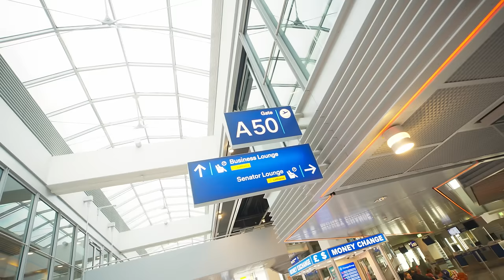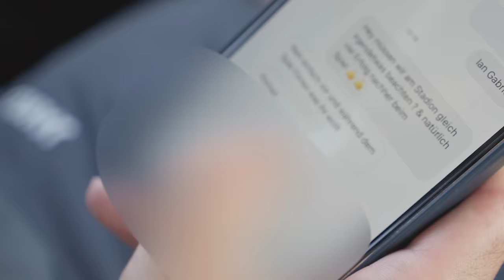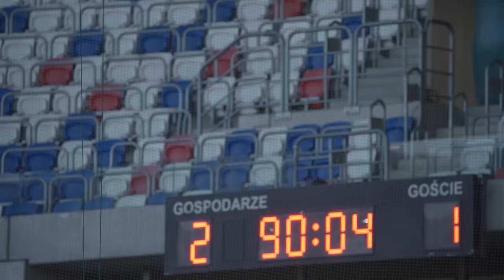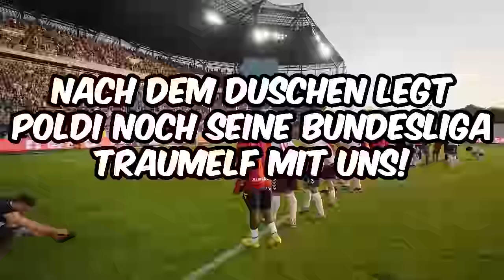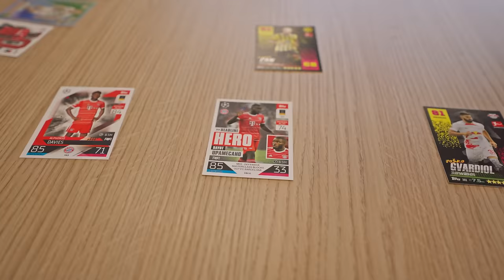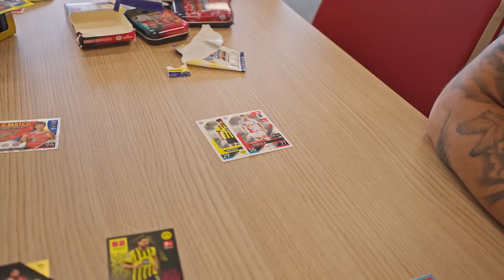Zu Besuch bei Lukas Podolski🤯 Er Zeigt uns sein neues Zuhause 🏟️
Text:

Heute sind wir zu Besuch bei Lukas Podolski und er zeigt uns sein neues Zuhause!

Er hat’s für uns möglich gemacht das wir genau neben dem Platz stehen 🤯

Ebenso hat Poldi, seine Traum Bundesligaelf mit den Topps Karten gelegt! Wie findet ihr deine Elf ? Schreibt es in die Kommentare!

Gemeinsam mit Topps Deutschland verlosen wir ein unterschriebenes Poldi Trikot ❤️

Jeder Kommentar hier bekommt eine Zusatzchance❤️